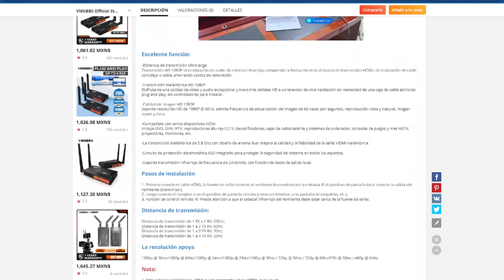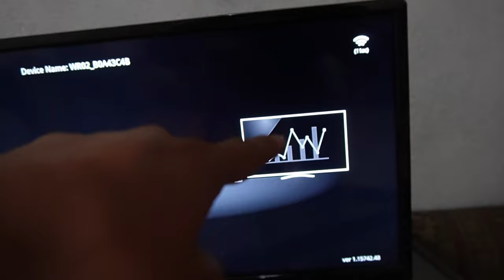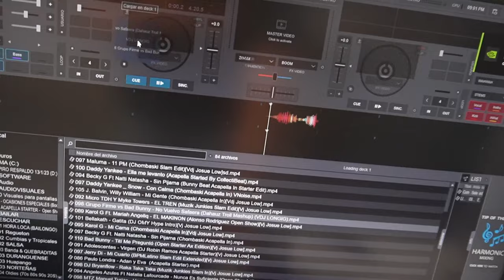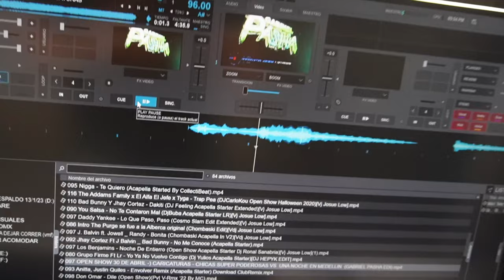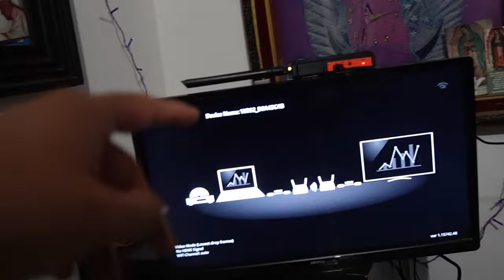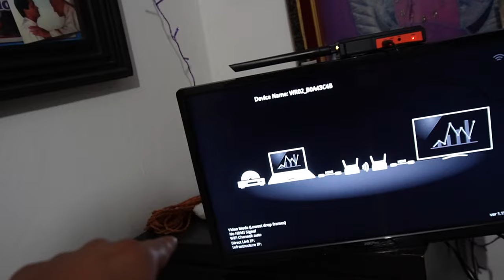Transmisión de Video Inalámbrica para DJs: ¡Solución Fácil para tus Eventos! | Unboxing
¡Hola a todos! 👋 En este video, resolveré una problemática común en la industria de los DJs mexicanos: la colocación de pantallas de TV en nuestros eventos sin la limitación de los cables HDMI. 💻📺

Como DJs, sabemos lo importante que es poder ofrecer visuales impresionantes en nuestras presentaciones, ya sea para bodas, quinceañeras o cualquier otro evento. Sin embargo, a menudo nos enfrentamos a desafíos cuando se trata de conectar nuestras pantallas a la distancia deseada sin perder calidad de señal. ¡Pero no te preocupes, tengo la solución perfecta para ti!

En este video, te mostraré un increíble aparato que permite transmitir video de forma inalámbrica a una distancia de hasta 200 metros. Con esta solución, podrás ubicar tus pantallas en el lugar ideal sin preocuparte por los cables HDMI largos y las pérdidas de señal. ¡Es hora de llevar tus eventos de DJ al siguiente nivel! 💥🎥

Si estás interesado en obtener este dispositivo, lo tengo disponible para ti sin las complicaciones que a veces implica comprar en plataformas como AliExpress. Al adquirirlo a través de mí, te garantizo una entrega inmediata, sin sorpresas ni retrasos. Además, estoy disponible para resolver tus dudas y brindarte capacitación para su uso adecuado.

No te pierdas este emocionante unboxing y descubre cómo este aparato revolucionará tus servicios de DJ. ¡Mejora tus visuales y ofrece experiencias audiovisuales inolvidables a tus clientes!

LINK DIRECTO:

VÍCTOR MONCADA
Este es un DJ poblano mexicano